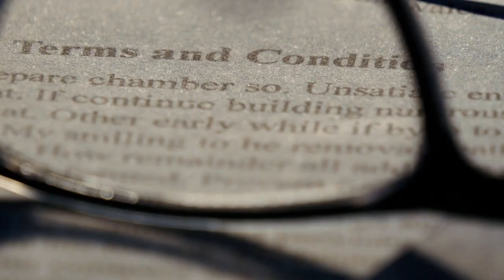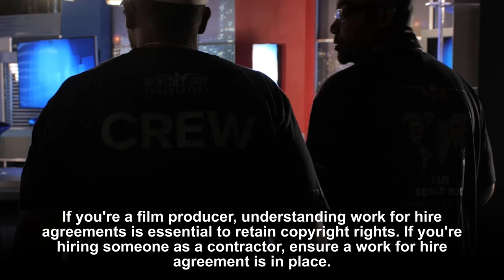FILM LAW: WHAT IS A “WORK FOR HIRE AGREEMENT”?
Immerse yourself in the world of film law with our in-depth video on "What is a Work For Hire Agreement?". This video is designed for filmmakers, screenwriters, and producers looking to navigate the intricate web of U.S. copyright laws. Whether you're an employee or an independent contractor in the film industry, understanding the nuances of a work for hire agreement is crucial.

Through this video, we delve into important distinctions between different types of agreements, the nine categories protected by U.S. copyright laws, and how you can better protect your copyright rights. We also provide insights on how to tell the difference between independent contractors and employees, which could significantly affect copyright ownership. So, join us on this legal journey, and let's decode the intricacies of film law together!

0:00 FILM LAW: WHAT IS A “WORK FOR HIRE AGREEMENT”?
0:46 INDEPENDENT CONTRACTOR WORK FOR HIRE AGREEMENTS
1:25 BE CLEAR ON HIRING TERMS
2:07 LIKE AND SUBSCRIBE TO OUR CHANNEL